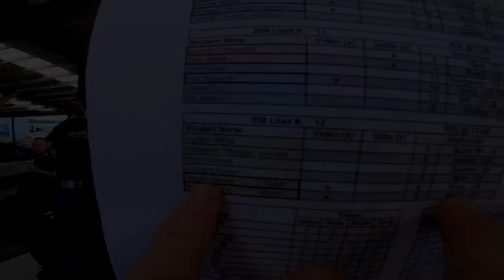Jessie James's Tandem skydive!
Jessie James's tandem skydive at Skydive Snohomish!